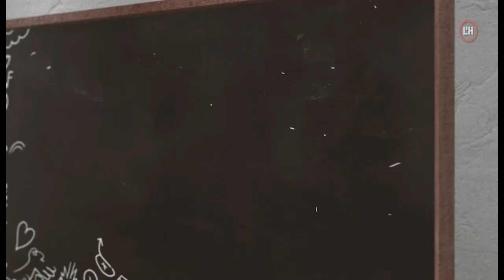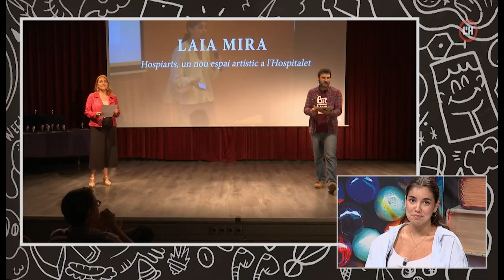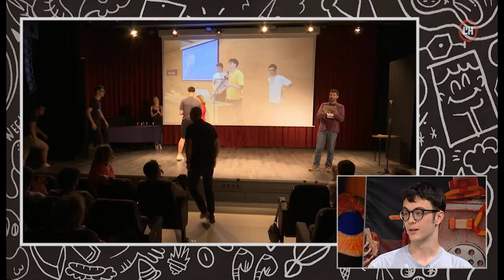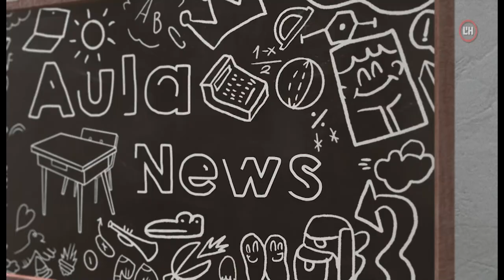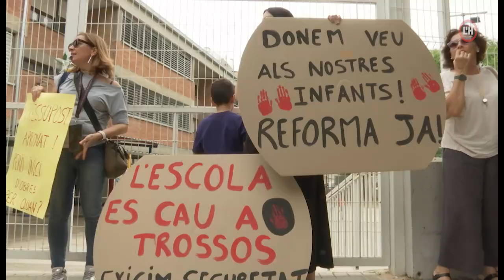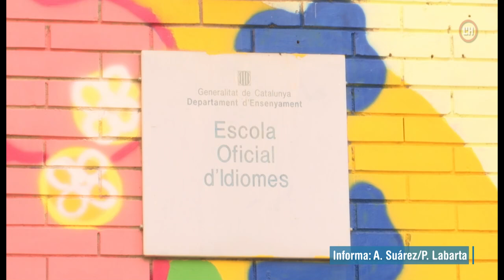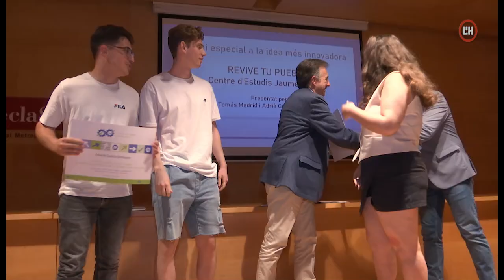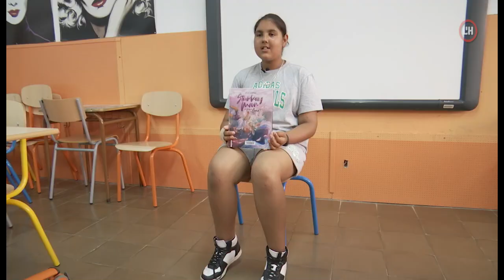Aula L'H | 26-06-24 | Quatre guanyadors de les Jornades Científiques i Tecnològiques